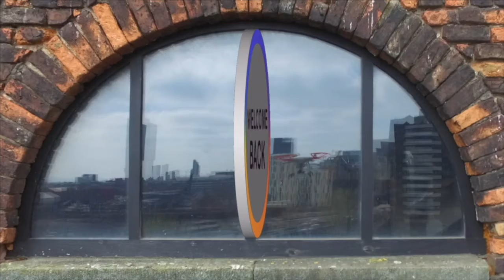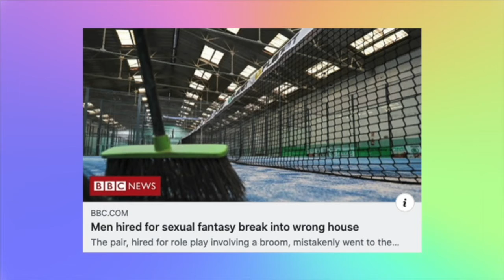Chewing The Cud 92 - Australian Tea Bagging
In another of our Lockdown specials, we talk about magical dogs, an unusual fetish involving a broom and we finish off with the next of our Lockdown Lessons.